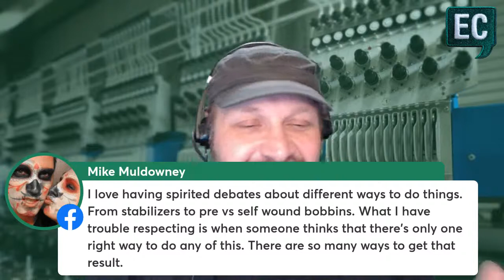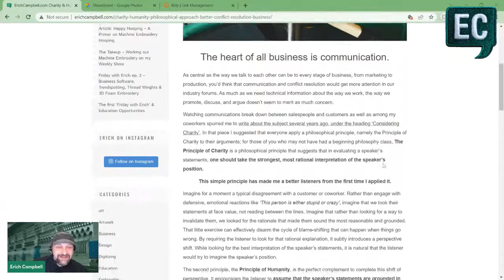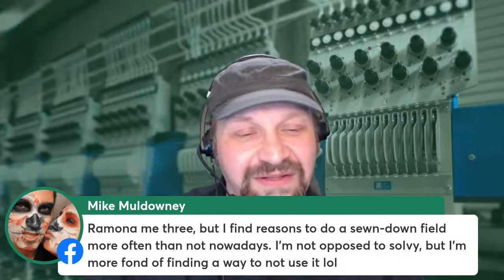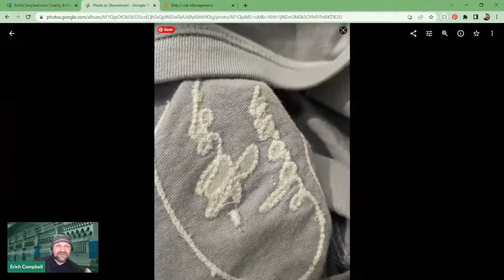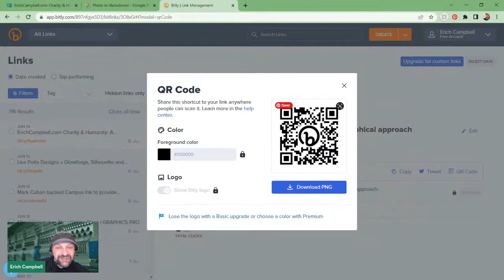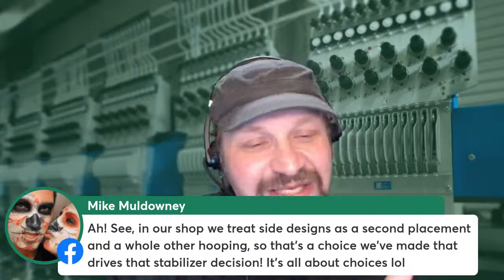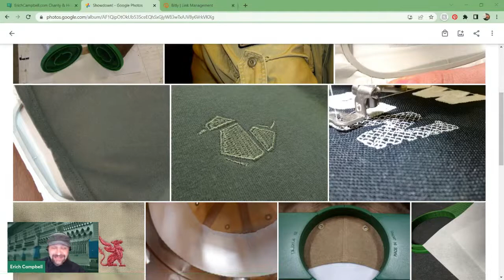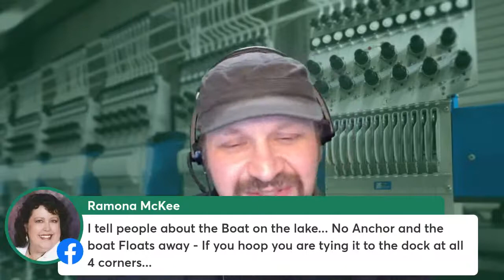The Takeup: Ep. 115 - Machine Embroidery Supply & Setup Showdown!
We've all seen the embroidery discussions that devolve into debates over techniques, treatments, and supplies. In this episode, we'll be discussing some of my most frequently seen debates. From stabilization methods and staples to digitizing settings and business practices, we'll size up some of those recurring clashes that always crop up in our embroidery education and talk about how they play out in our work. Join in and live set up your own VS. battles in the comments- tell us why you took a side or if you have your own challenger to add!